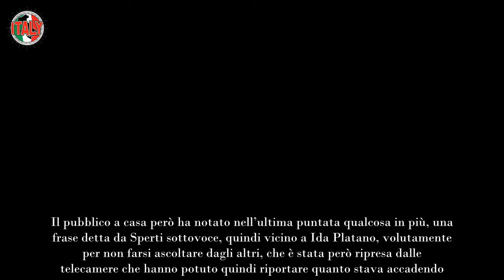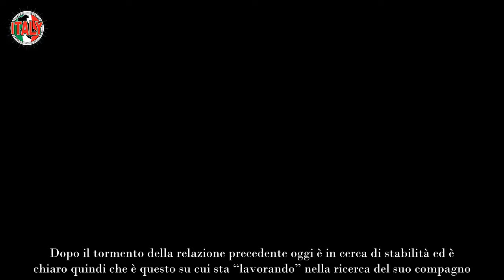Gianni Sperti pazzo di Ida Platano cosa le ha sussurrato sottovoce, si è sentito tutto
Gianni Sperti non contiene più la sua ammirazione per Ida Platano, quello che le ha detto sottovoce è stato ripreso dalle telecamere.

Tra i due c’è un certo feeling e l’opinionista di Uomini e Donne non stenta a manifestarlo. In più occasioni infatti ha espresso pareri molto chiari nei suoi riguardi, consigli, idee ma anche apprezzamenti di un certo tipo.

Il pubblico a casa però ha notato nell’ultima puntata qualcosa in più, una frase detta da Sperti sottovoce, quindi vicino a Ida Platano, volutamente per non farsi ascoltare dagli altri, che è stata però ripresa dalle telecamere che hanno potuto quindi riportare quanto stava accadendo.